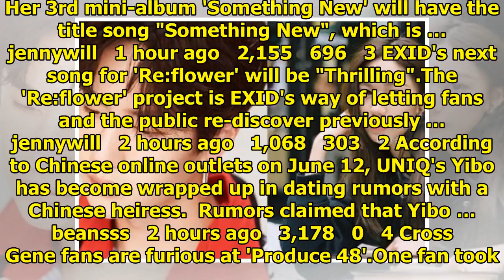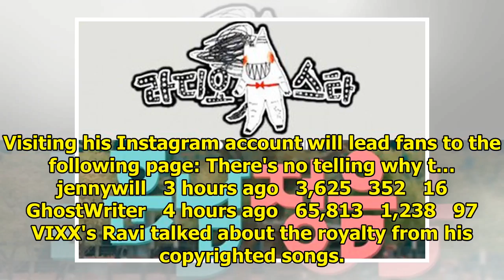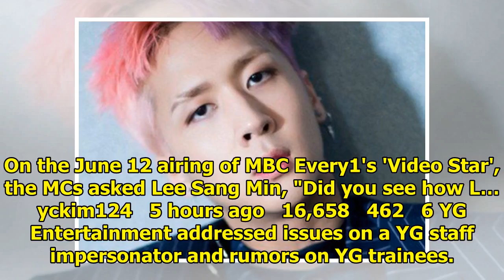Breaking K-pop news, videos, photos and celebrity gossip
'Point of Omniscient Interference' has confirmed its return recording date. Recording with a new sta...